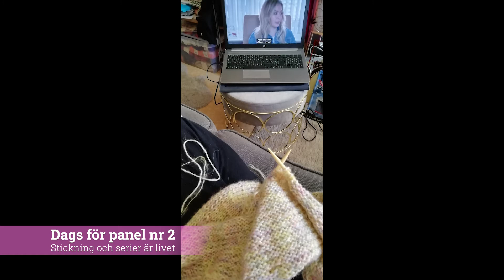Vlogg stickad kofta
I den här videon får du se hur mitt nyårslöfte om att sticka min första kofta infriades. Jag använde mig av Diablo wild print i färgen marshmallows och Zafira i färgen champagne. Koftan är i storlek large och jag använde mig av 5 nystan av Diablo och 9 nystan av Zafira.

Mina egna mått låg till grund för koftans utformning. Det var en kul utmaning. Mycket nöje!